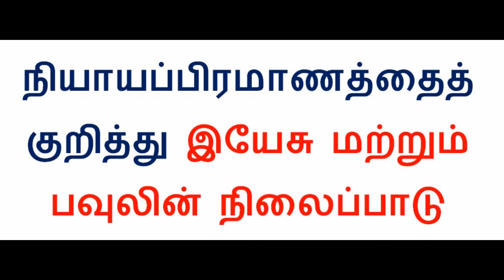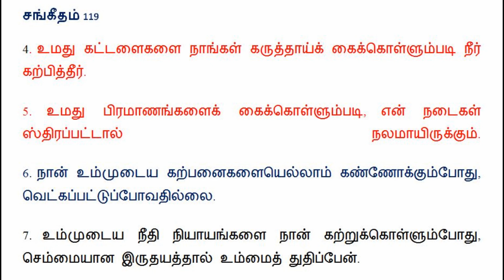நியாயப்பிரமாணத்தைத் குறித்து இயேசு மற்றும் பவுலின் நிலைப்பாடு